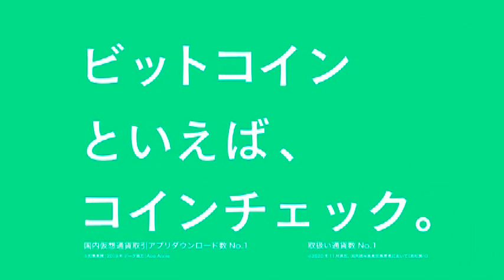【コインチェック】ビットコイン 15秒 CM